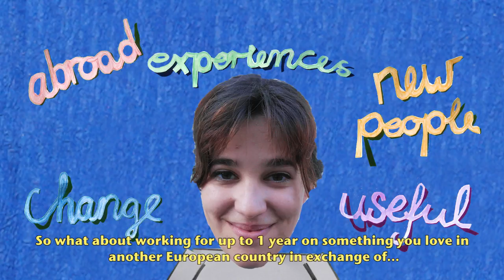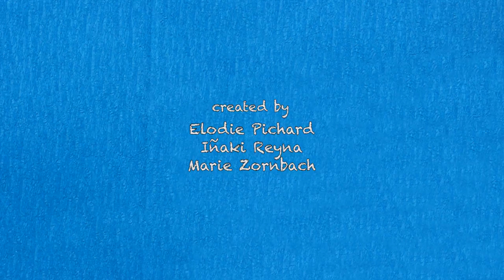What is EVS (European Voluntary Service)?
Do you want a change in your life? Do you want to go abroad and meet people from everywhere? Well, try EVS!

Created by: Elodie Pichard, Iñaki Reyna, Marie Zornbach.
Animated, Edited and Directed by: Iñaki Reyna.
Drawings by: Elodie Pichard, Marie Zornbach.
Written by: Iñaki Reyna, Marie Zornbach.